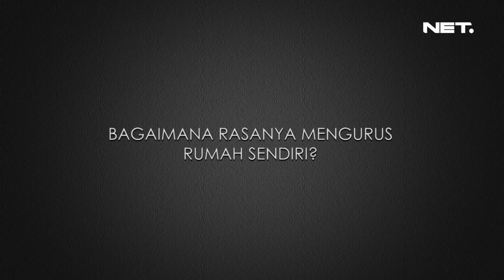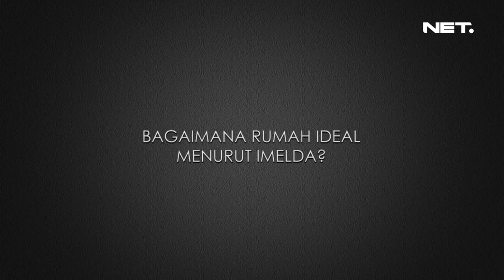Entertainment News - Imelda Therine senang menata rumah